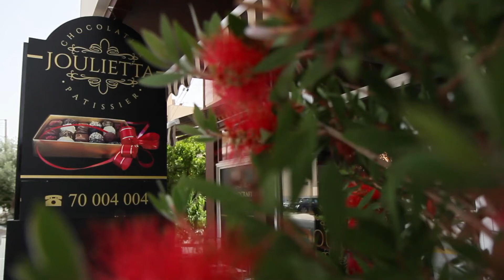Joulietta Chocolatier and Patissier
Join Joulietta and her father Demetrios for a glimpse into her creative world of chocolate at her Paphos based chocolate shop and hillside herb garden. Sumptuous award winning artisan chocolates, cakes, tarts, macarons and an array of other goodies are created with flair and full of love.

(A film by Flybynite Productions)